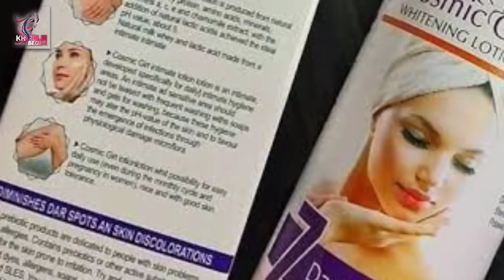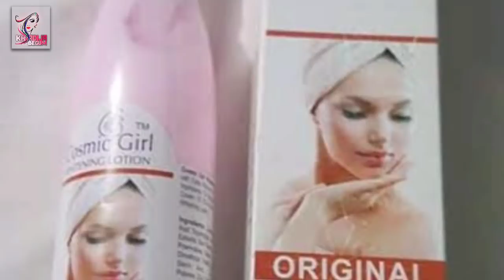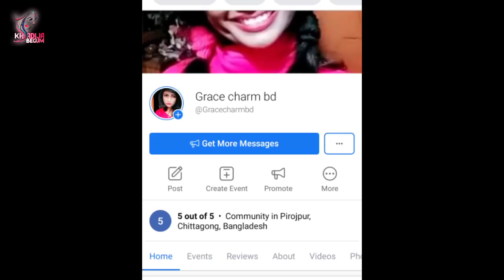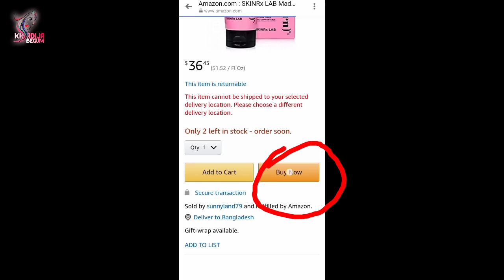৫ দিনে ফর্সা করে|| পুরো শরীরকে ফর্সা করার লোশন||ফুল বডি ফর্সা করুন|| body fairness lotion||khadija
body fairness lotion
এই প্রডাক্ট আমি সেল করিনা তবে কারও লাগলে
প্রতিটি প্রডাক্ট রেফার করে এনে দেই।

📣Grace charm bd page

 অ্যামাজন থেকে কিনুন

Dove body cream

vasline body lotion

dove body lotion

Re Turn lotion